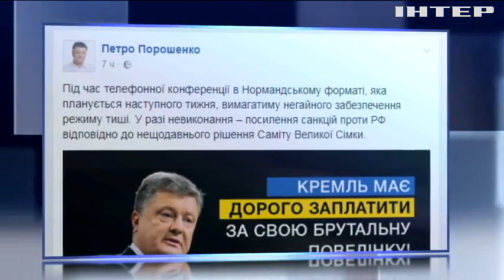Переговори "Нормадської четвірки": Порошенко вимагатиме від Росії виконання Мінських угод